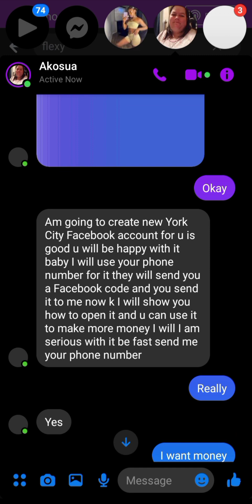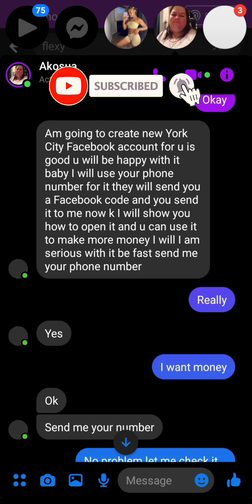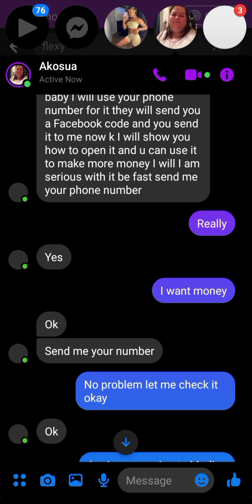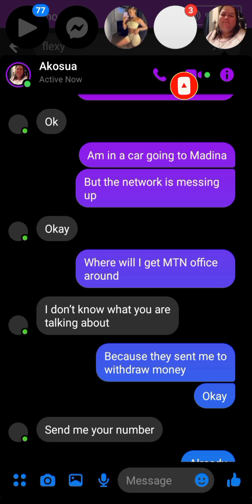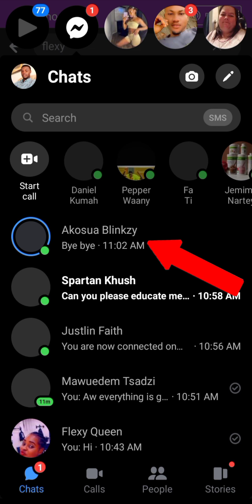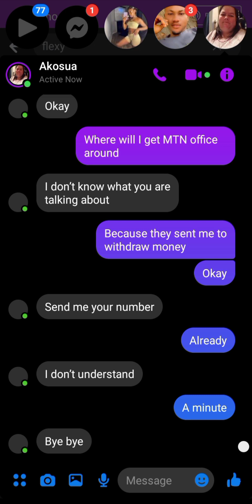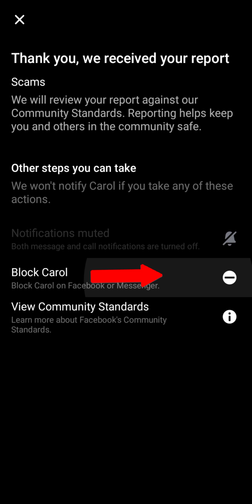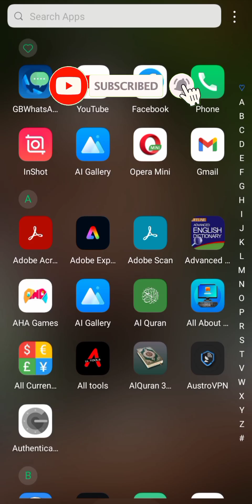I Did This To A Scammer|You Will Be Shocked 😲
In this video we are going to discuss about an interesting 🤔 chat between a scammer and I .